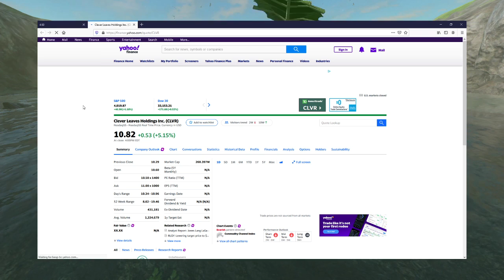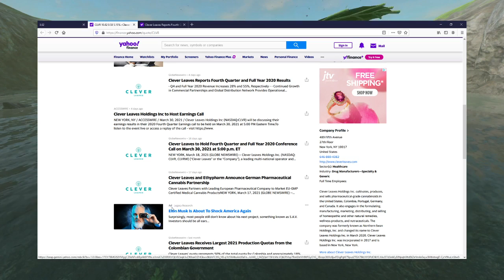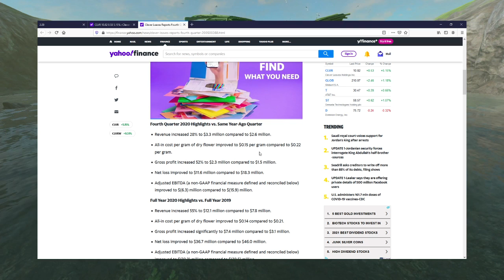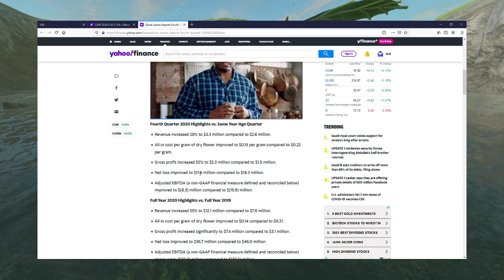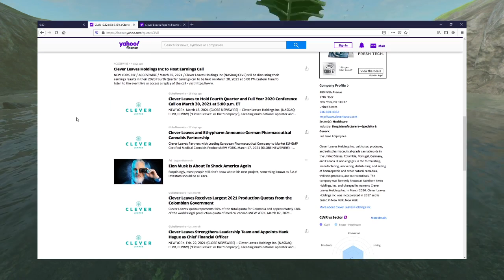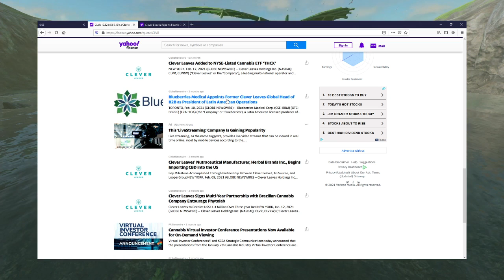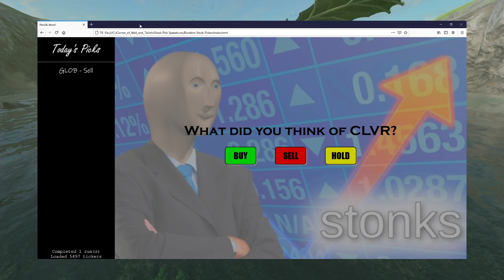Speedrun of Clever Leaves Holdings (CLVR)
What is a Stock Pick Speedrun? It's 5 minutes for me to decide if a random stock is a buy, sell, or hold! This run took place during the April 3, 2021 session.